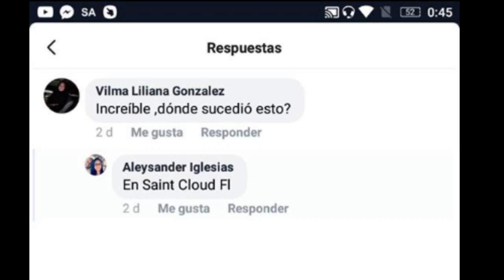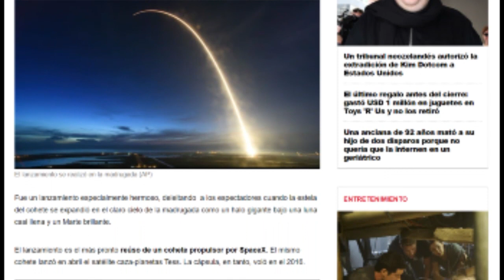Avistamiento OVNI en Florida 29 Junio | Explicación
Usuario de facebook de nombre Aleysander  Iglesias comparte un video sobre un objeto misterioso en el cielo de Florida el 29 de Junio, aquí la explicación del misterio.

Misterios de México y el mundo. historias y leyendas. Documentales  e Investigación Objetiva

Banco Azteca César Buenrostro Trujillo  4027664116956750
Cuenta  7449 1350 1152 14
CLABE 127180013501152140